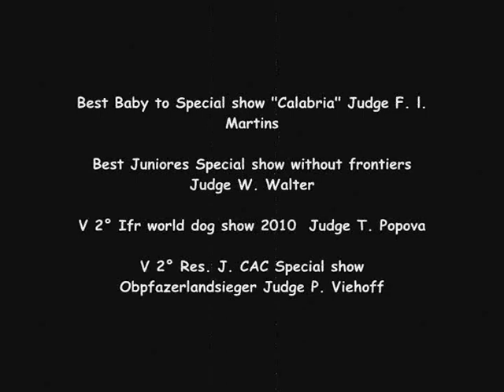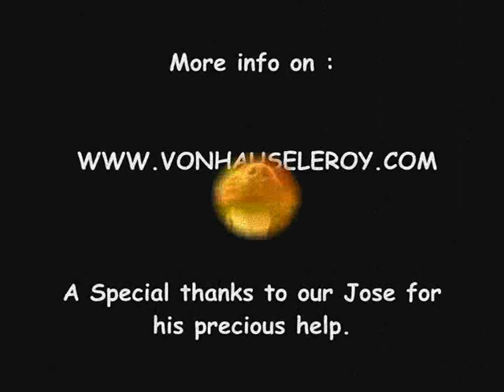COCOCHANEL 13 MONTHS OLD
COCOCHANEL 13 MONTHS
Leroy van haysherak x Prettywoman del dardo nero